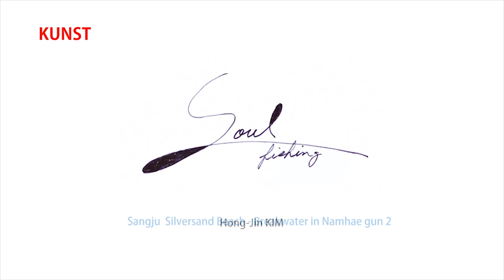Soul Fishing-Sangju Silversand Beach Breakwater in Namhae gun 2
Sangju Eunsand(Silversand) Beach, located in Sangju-myeon, Namhae-gun, Gyeongsangnam-do, said, "Geumsan Mountain is surrounded like a folding screen in the back, and small islands like pictures come across and block the waves of the sea. The water surface is always calm and quiet like the smile of April, so that it is appropriate to call it a round natural lake rather than a beach." boasts a very beautiful scenery like the promotion of Namhae-gun.
The breakwater, which was constructed with large stones on one side of the Sangju Silversand Beach, seems to have been designed to provide a closer view of the sea than a breakwater.
The big stones are different shapes and sizes, and the sea water that came through them is interesting.

I draw a Soul Fishing while feeling the rough waves between stones close to the sea. The powerful cries of the waves breaking the early morning air behind my back and hitting the breakwater inspire me. At the moment when the sea and waves peak at the dawn of cool airs, I draw a Soul Fishing and contain enough energy from nature deep in my heart.